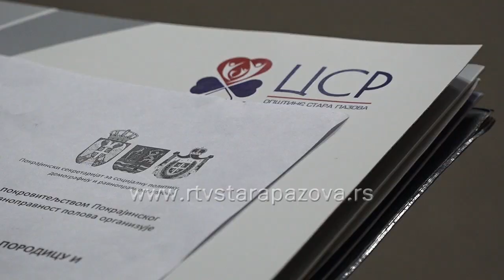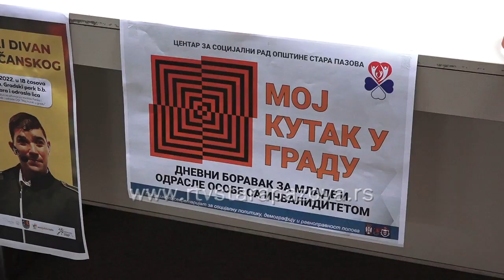Uspešno završen projekat Moj kutak u gradu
Juče je javnom tribinom, koja je održana u skupštinskoj sali u Staroj Pazovi, uspešno završen projekat Centra za socijalni rad pod nazivom "Moj kutak u gradu".